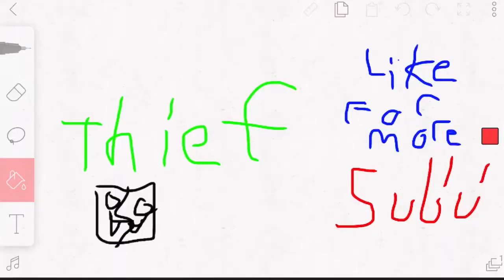That moment when Dead Cells B)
The game is fun and stuff yeah